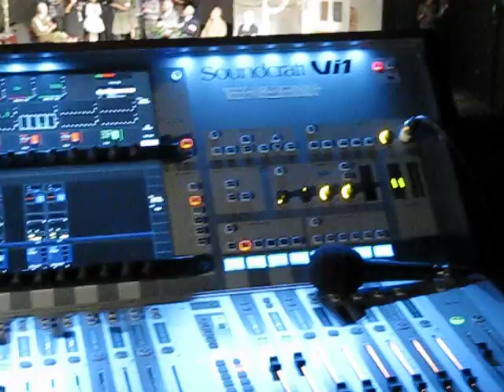XVI LO 2011 KZ 3 PASOWANIE 001